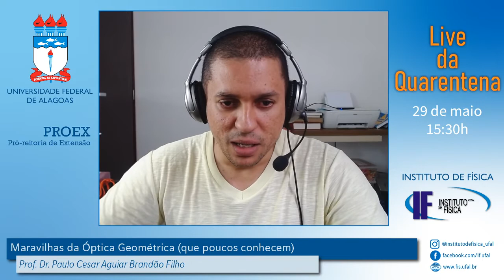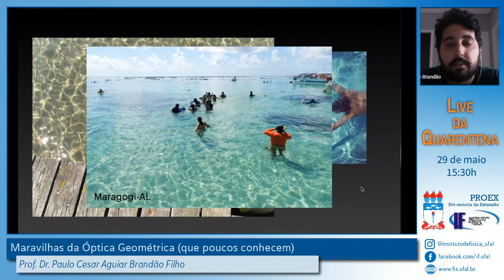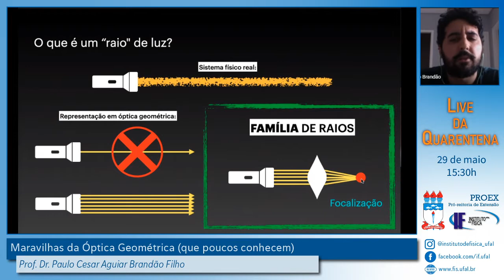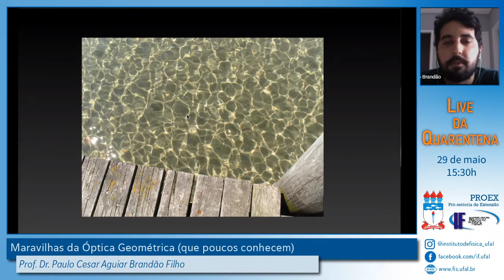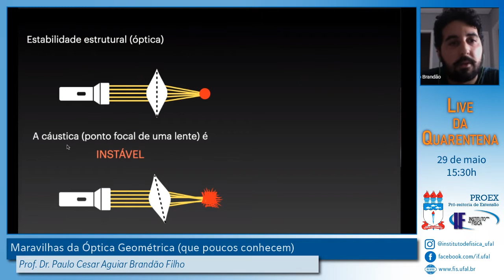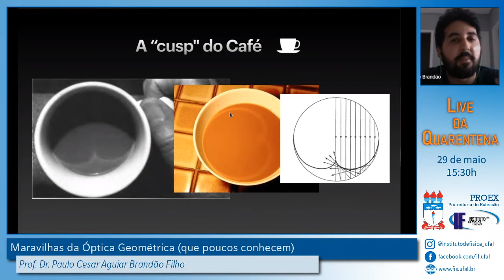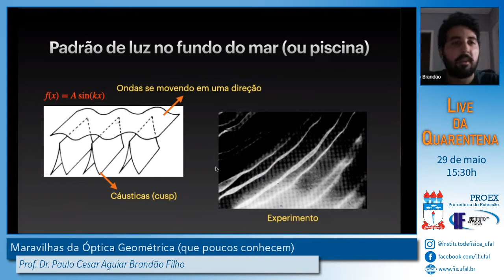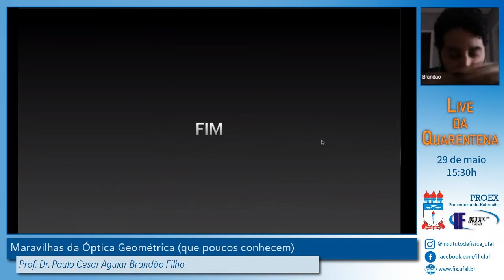Ep. XIX: Maravilhas da Óptica Geométrica (que poucos conhecem)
Webinário ministrado pelo prof. Dr.Paulo Cesar Aguiar Brandão Filho, professor do Instituto de Física da UFAL, como parte do projeto de Extensão "Live da Quarentena" do Instituto de Física UFAL